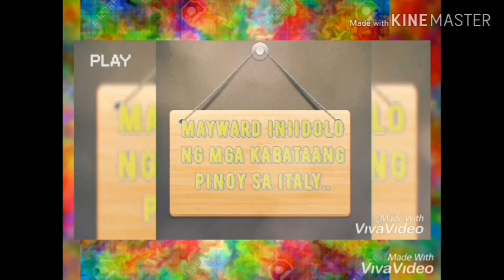MayWard, IDOLO at MAGANDANG IHEMPLO ng mga KABATAANG PINOY sa ROMA!